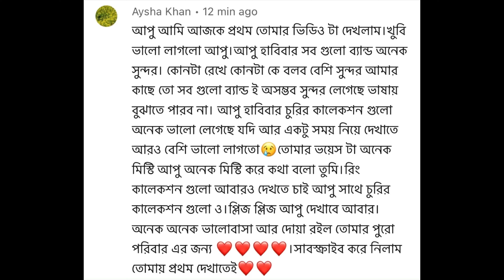সকালের নাস্তায় রায়ানকে সবজি দিয়ে খিচুড়ি দিলাম😱 এমন ভাবে কমেন্ট লিখছে কিছু বলার ভাষা নেই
working mom morning routine  productive morning routine। productive morning routines। khichuri recipeMom kids morning routine   nasta recipeসকালের নাস্তায় সবজি দিয়ে খিচুড়ি দিলাম  বাচ্চাদের খাবার রেসিপি  খব সহজে সকালের নাস্তা বানিয়ে নিলাম  সকালের নাস্তা কি বানানো যায়  কমেন্ট এর রিপ্লাই দিলাম  কমেন্ট করলামhira's good life

ঘরে থাকা উপকরণ দিয়ে সবার জন্য তৈরি করেছি থালা রেসিপি🥗 সবজি দিয়ে সবার জন্য স্পেশাল খাবার তৈরি ||